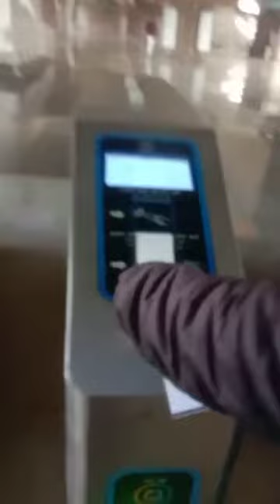PUNE Metro traveling experience. 🚄 🌈